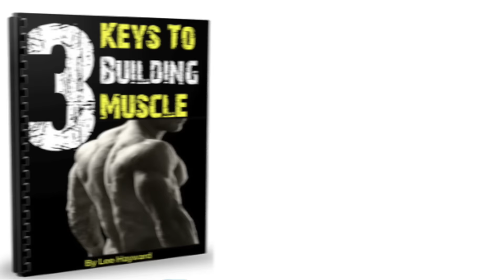New Years Diet & Training Program - Part 1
Get Back In Shape With This Diet & Training Video Series.

Happy New Year Total Fitness Bodybuilders!
This is my first video of 2016 and to kick things off on the right track I'm going to put together a series of "Get Back In Shape Videos".

These videos will cover practical diet and training tips that you can start using ASAP to lose fat, build lean muscle, and get in your best shape for 2016.

As you know losing weight and getting in shape is right at the top of the new years resolution goal list. But the problem is the majority of people never follow through and actually make their fitness goals a reality... I Don't Want This To Happen To YOU.

That's why over the next several videos I'm going to put together a practical and realistic weight training, cardio, and nutrition program that is geared towards beginners and folks who are just getting back into working out again after taking some time off.

You can follow along with these videos to help move yourself in the right direction towards reaching your personal fitness goals.

And to help you get started, I have a special gift for you…

It's a Free 51 Page Report called the 3 Keys To Building Muscle.

This report is an easy read and it covers the fundamentals to getting in shape… TRAINING, NUTRITION, and MINDSET.

The training section will show you how to combine strength training workouts and cardio conditioning together for building lean muscle while burning body fat at the same time.

The nutrition section will show you how to figure out the exact number of calories that you need for your body type in the proper ratios of protein, carbohydrates, and fat. It even outlines a sample daily meal plan that you can follow along with.

And finally, the section on mindset will help set you up for success by taking a practical and realistic approach to goal setting and following through with your fitness program.